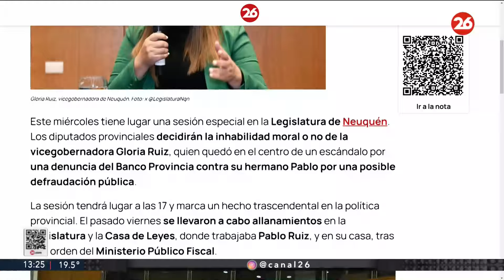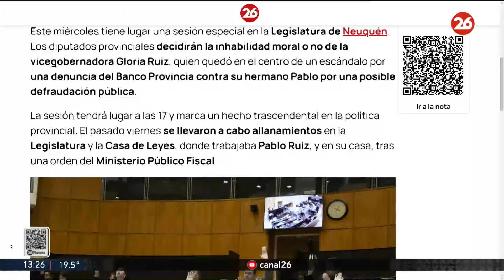Neuquén: diputados provinciales debaten la posible suspensión de la vicegobernadora Gloria Ruiz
👉 El escándalo se desató luego de una denuncia por parte del Banco Provincia contra Pablo Ruiz, su hermano, por una posible defraudación pública.